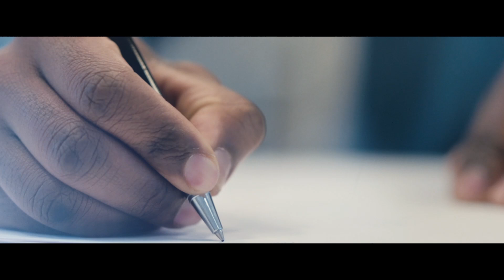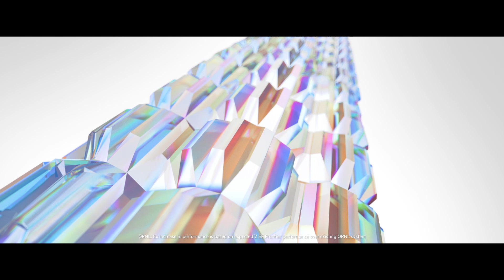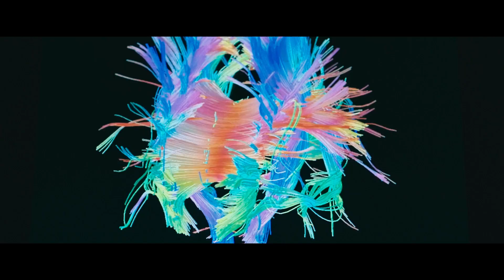Frontier: Moving the Future Forward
Oak Ridge National Laboratory’s Frontier supercomputer will make possible transformative science — advancing knowledge in everything from medicine to biology to material science to deep space to climate change.